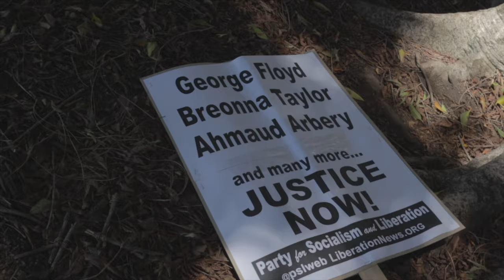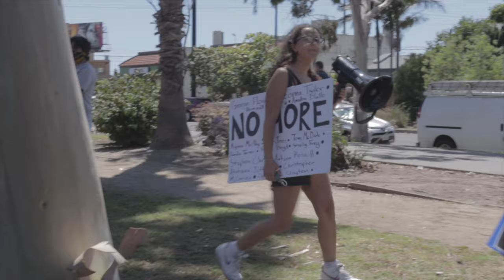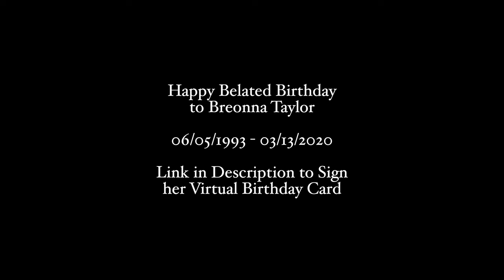Black Lives Matter | Culver City High School | Protest | 2020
In solidarity with the Black Lives Matter movement, I joined a local protest hosted by the students of Culver City High School.

The demonstration was organized entirely by students, and my good friend, Gigi, played a huge role in supporting the black community by honoring the lives of those who have been cut short by police brutality and racial injustice.

At Doyen Artists, we encourage and support equality and civil rights for the black community, as well as equality for all mistreated minorities around the world. Now is the time to get involved and make a difference, and we hope that you'll find a way to contribute to the momentum in a positive way that achieves peace and justice for everyone.

To learn more about how you can get involved in your community, please visit BlackLivesMatter.com.

Doyenartists.com
@doyenartists (Instagram)

*In Loving Memory of George Floyd, Breonna Taylor, Ahmaud Arbery, and so many others killed by police brutality and civil injustice.*